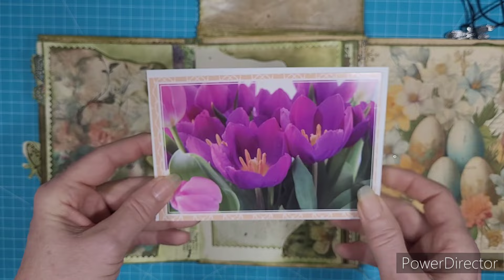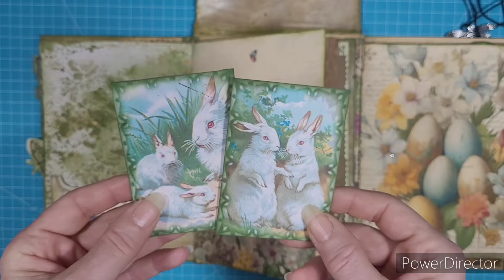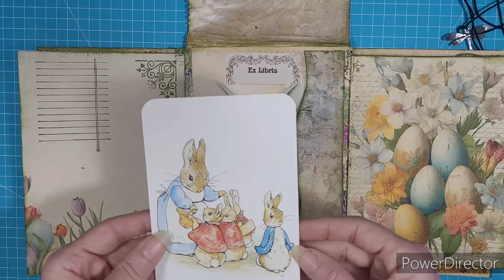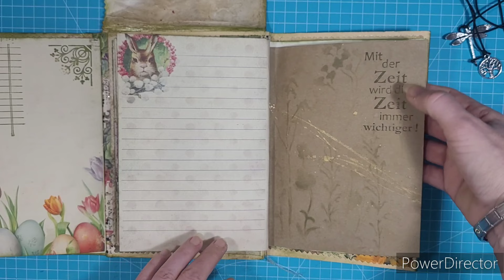DesignTeamBeitrag von Kräuterhexe Betty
heute stelle ich Euch wieder ein Junk Journel von meinem Design Team Mitglied Betty der Kräuterhexe vor.
Es ist ein richtig süßes Oster - Journal

Wer Interesse an diesem hat, kann

Euer Kreativfalter
Zu finden auf Instagram
Kreativfalter_tina

Betty Kräuterfee - ohne eigenen Kanal - ich präsentiere ihre Werke